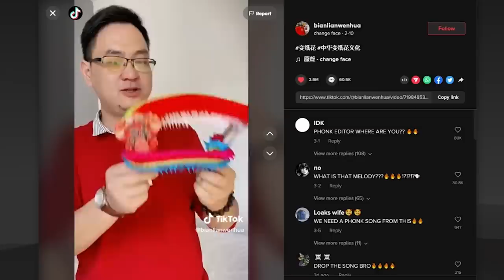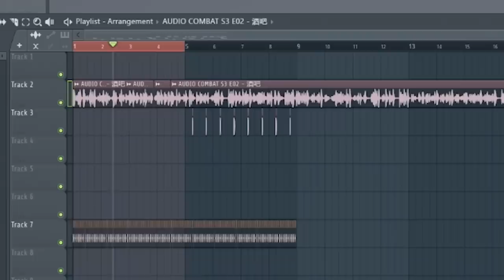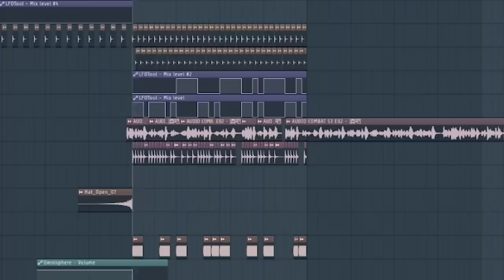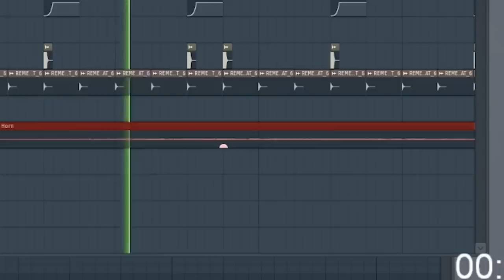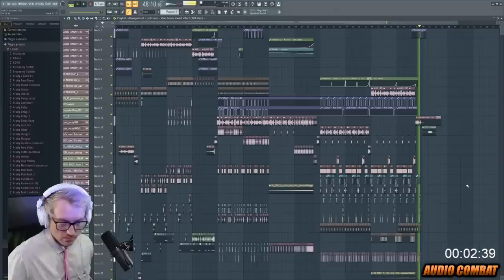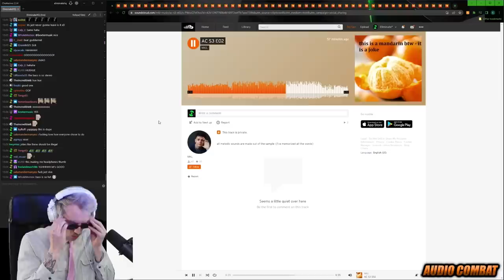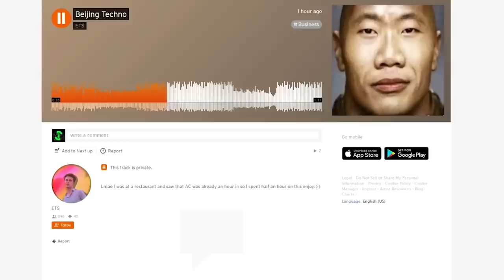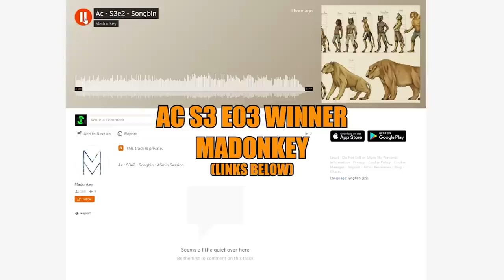BARS (酒吧)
this the kinda beat that doesn't go